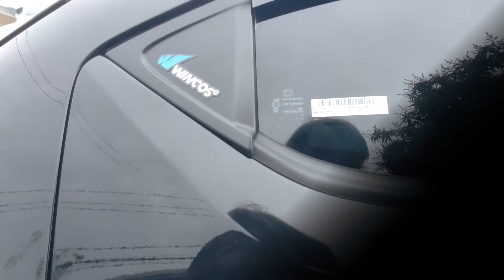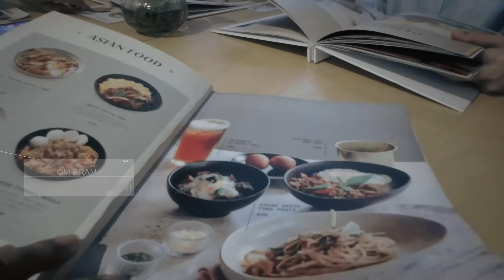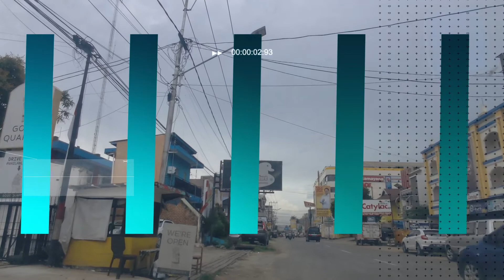GOOD QUARTER Samarinda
Nongkrong asyik dirumah itu kalimat yang ucapkan saat berada disebuah cafe di pusat kota Samarinda ini yaitu cafe Good Quarker.
Cafe Good Quarter memiliki konsep lawas dan rustic. Bisa dibilang konsep kafe ini yang pertama kali di Samarinda sehingga menarik minat masyarakat untuk dikunjungi. Kafe ini terletak di Jalan Mulawarman no. 18, Samarinda.
Kafe ini mempertahankan bentuk bangunan aslinya, yang dapat terlihat dari tampilan eksterior, pintu, jendela, dan juga lantai yang digunakan.
Penggunaan material rotan pada dalam kafe menciptakan gaya desain rustic dan minimalist yang membawa nuansa dekat dengan alam. Selain itu, interiornya dominan menggunakan warna-warna hangat, yaitu coklat dan putih. Warna-warna hangat inilah yang memberikan perasaan tenang, damai, dan nyaman bagi pengunjung.
Pada saat masuk ke area kafe, terdapat mural beruang yang merupakan ikon khas dari Good Quarter. Para pengunjung dapat berfoto di area ikonik tersebut agar dapat mengabadikan momen. Sangat cocok bagi pegunjung yang ingin menikmati suasana kafe dan memiliki spot foto unik.

Direkam menggunakan camera fimi palm 2